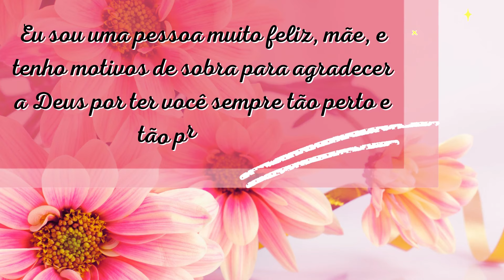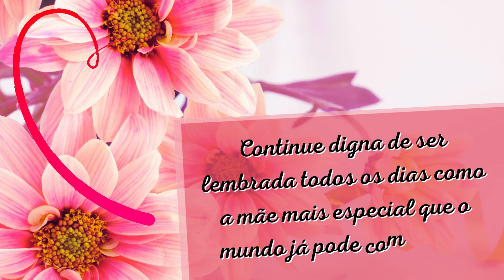FELIZ ANIVERSÁRIO MÃE🌺linda telemensagem (voz feminina)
Linda mensagem de aniversário para mãe! Uma bela homenagem para demonstrar seu carinho!
Gratidão sempre!

mensagem de aniversario de filha para mae 60 anos
texto de aniversário de filho para a mãe
mensagem de aniversario de filha para mae de 80 anos
mensagem de aniversário de filha para mãe curta
mensagem de aniversario de filha para mae com musica
mensagem de aniversario de filha para mae que esta longe
mensagem de aniversário para filha e mãe
texto de filha para mãe feliz aniversario tumblr
mensagem de filha para mãe feliz aniversário
mensagem de aniversario de filha para mae voz feminina
mensagem de aniversário de filha para mãe que mora longe
lindas mensagens de aniversário de filha para mãe
msg de aniversário de filha para mãe
mensagem de aniversário de filha para mãe no whatsapp
mensagem de aniversário para mãe e filha no mesmo dia
mensagem de aniversário de filha e neta para mãe
mensagem de aniversário de filha para mãe pensador
frases para aniversário de filha para mãe
poema de aniversário de filha para mãe
mensagem para aniversário de filha para mãe
feliz aniversario de mae para filha
mensagem de aniversario de filha para mae para facebook
mensagem de aniversario de filha para mae que esta distante
quero ver mensagem de aniversário de filha para mãe